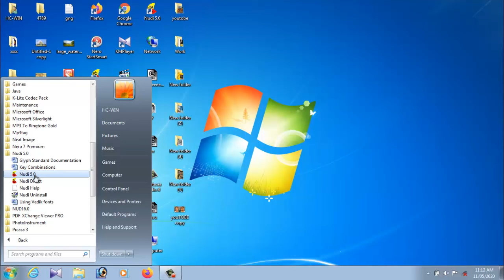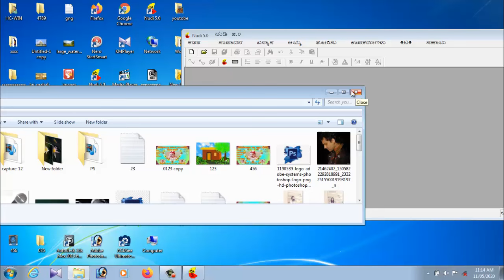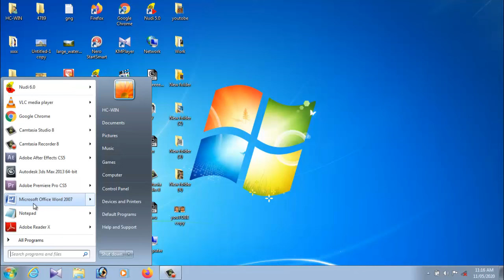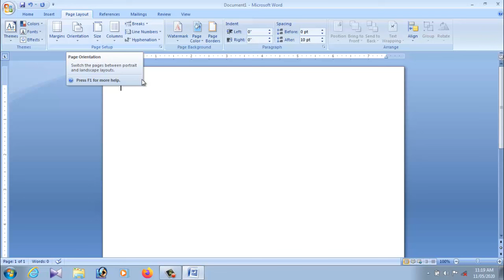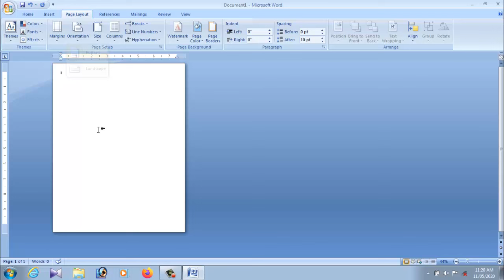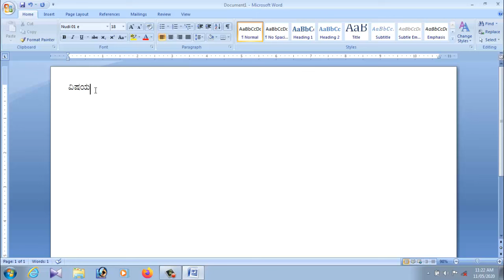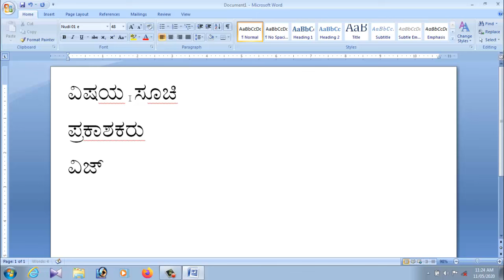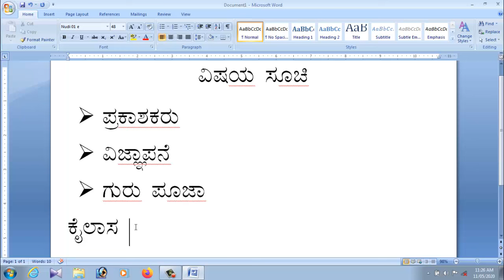writing Kannada in ms word ಕನ್ನಡ ಟೈಪಿಂಗ್ ಕಲಿಯಿರಿ